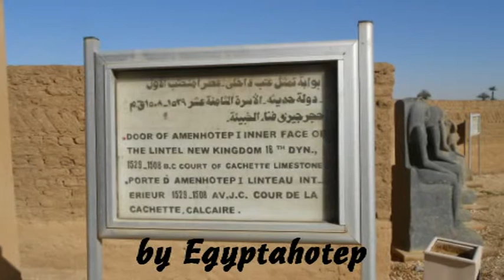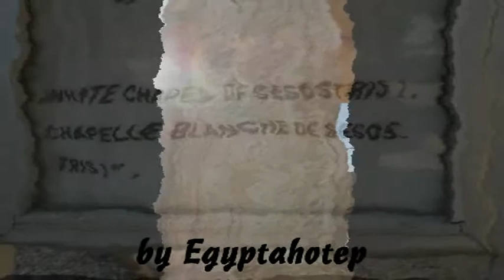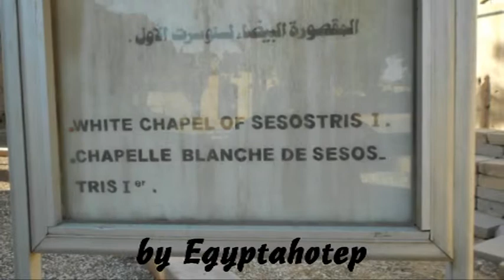EGYPT 334 - OPEN AIR MUSEUM *KARNAK* II (by Egyptahotep)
KARNAK OPEN AIR MUSEUM II:,
This open air Museum is located in the northwest corner of the of Amun-Re,enclosure in  Karnak complex,
the Open Air Museum contains reconstructions of structures that were dismantled and buried or hidden inside pylons (as Filling) in the complex.also sculptures and structures that were found in several places.
Being the main of them the red chapel of Hatshepsut, the White Chapel of Senusret I etc
In this video you can see Amenhotep II chapel,Netery Menu of Hatshepsut,beautiful Sekhmet statues,fragments of the famous Senusret III Lintel (found in Nag El Madamud),The white Chapel of Senusret I, The Red Chapel of Hatshepsut,Amenhotep I's Alabaster Chapel, and finally, the Thutmose IV chapel & Temple